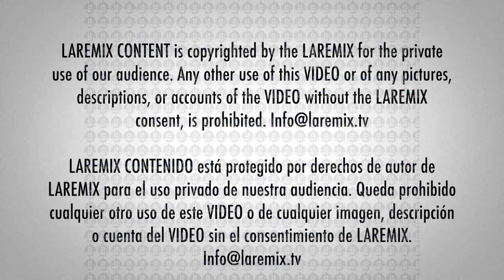Aitana Ocaña En La Semanan de Los Latin Grammy 2019